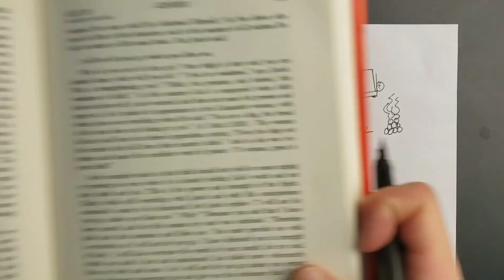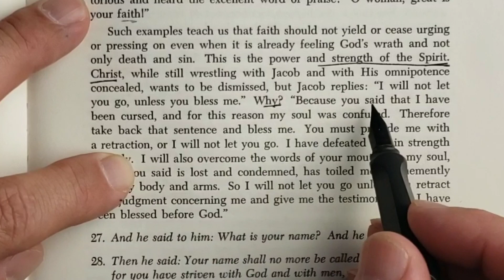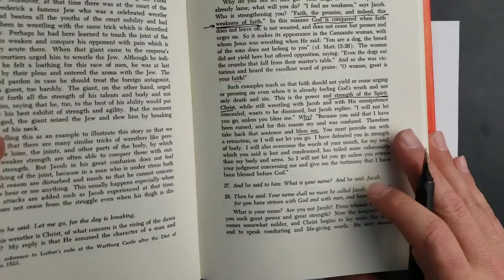Wrestling with God (VOW Genesis 32:26)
VerseoftheWeek VOW is a short devotional commentary of this week's verse from the Around the Word devotions.

Luther's commentary was taken from the American Edition of Luther's Works, vol. 6.

To sign up for Pastor Wolfmueller's free weekly email of theological awesomeness called "Wednesday What-Not", (Every month we give away a free book to a subscriber!)